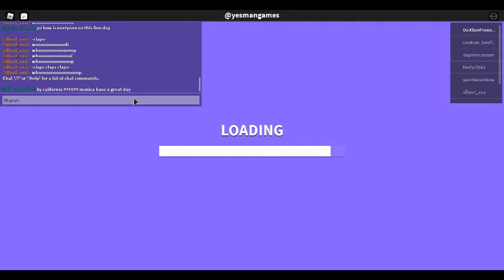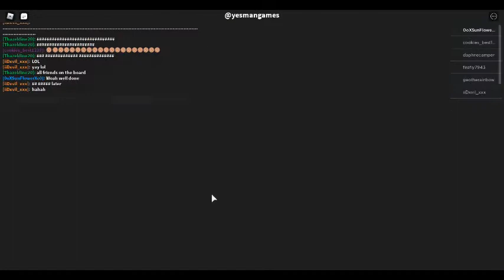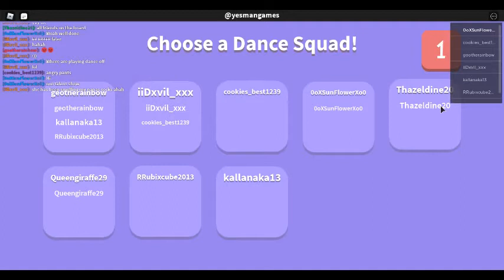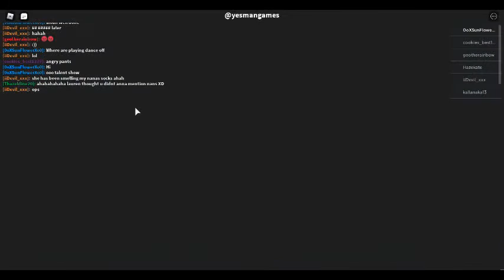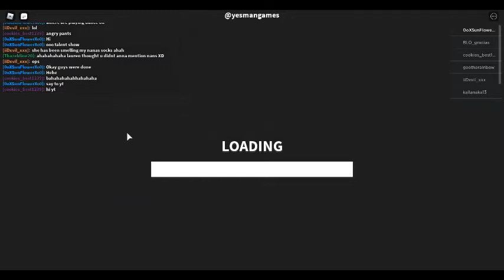Dance off-Roblox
Dress up in a catorgory and choose who with to team up. And vote peoples dances and someone will be in 1st place,2nd place or 3nd place.